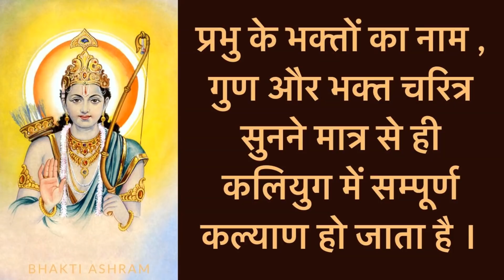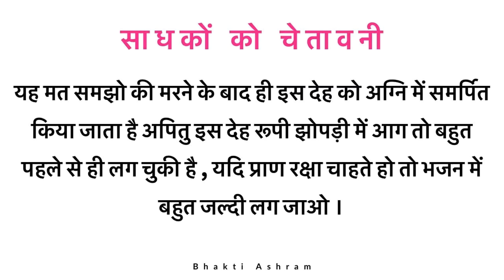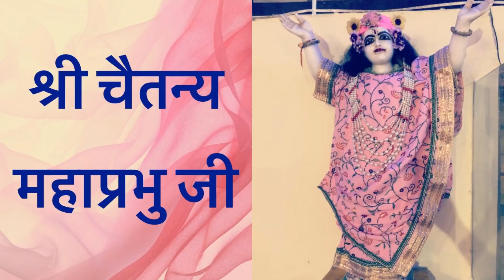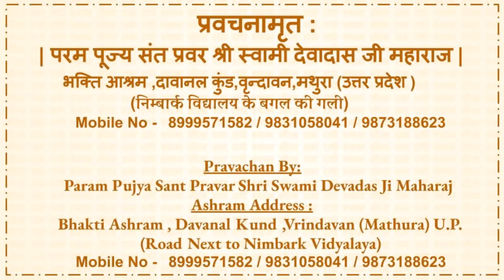जब एक सिद्ध सन्त गंगा जी के तट पर प्रकट हो गये - Charitavali of Shree Gaya Prasad Ji- Part 32